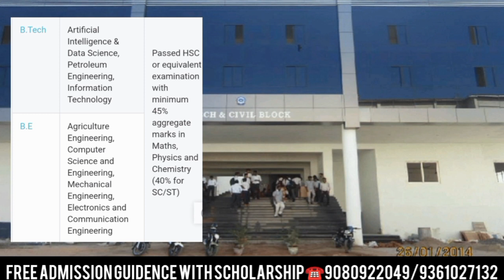EASA College of Engineering and Technology| Campus Review | Facilities | Courses | Admission | Tamil